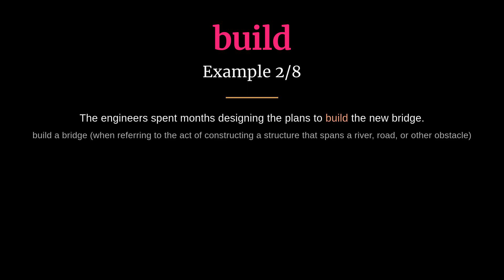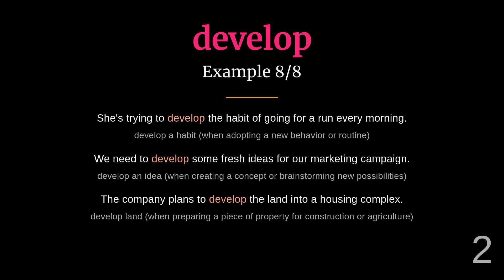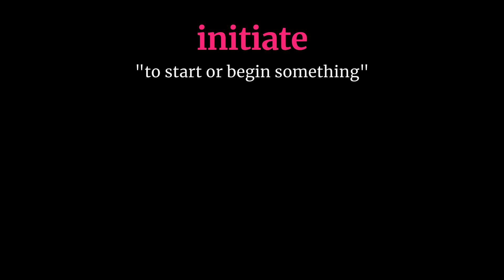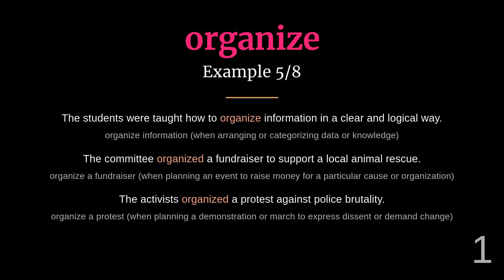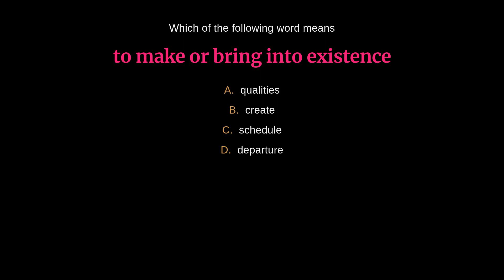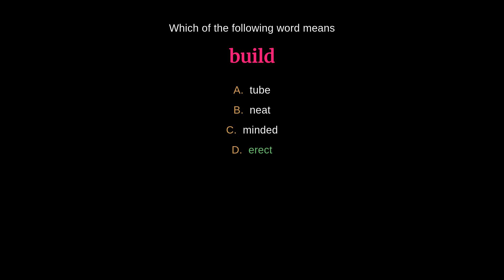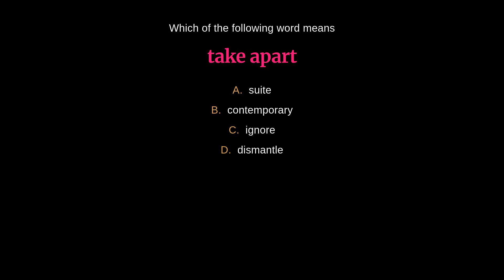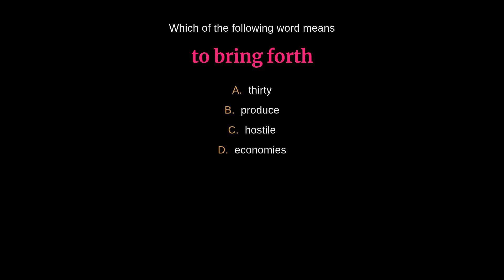Master the Art of Construction: 19 Essential Vocabulary Words for Physical Actions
Expand your knowledge and fluency in the realm of physical actions with this comprehensive list of 19 vocabulary words related to the concept of 'construct.' Whether you're a builder, engineer, or simply curious about the mechanics of creating, this curated collection is designed to enhance your understanding and communication skills. From assembling to initiating, each word in this list empowers you to articulate and navigate the world of construction with confidence. Start building your vocabulary prowess today!

00:00 - Introduction
00:03 - Assemble
00:35 - Build
01:09 - Contemporary
01:43 - Craft
02:17 - Create
02:51 - Design
03:30 - Develop
04:04 - Dismantle
04:41 - Erect
05:14 - Fabricate
05:50 - Formulate
06:25 - Initiate
06:59 - Manufacture
07:38 - Modernize
08:11 - Organize
08:46 - Produce
09:20 - Renovate
09:52 - Shape
10:26 - Start
10:58 - Quiz
20:43 - Outro